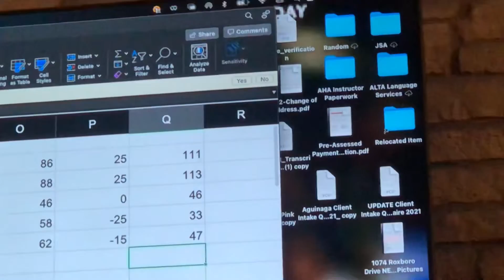I Cant Believe This!!😆